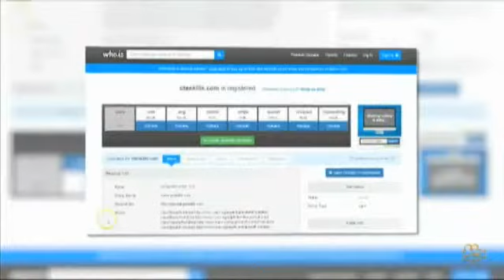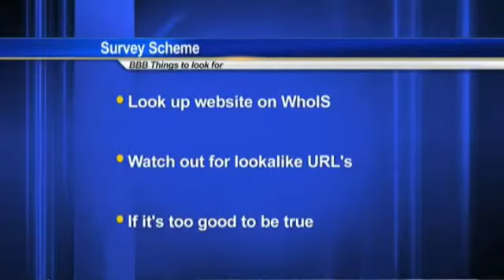BBB warns about "free" gift cards on web%2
If you spend any amount of time online you see them all the time offers of a gift card if you complete a survey.

Don't be fooled -- it could be a scheme.

Debbie Bridgeman with the Better Business Bureau of Southeast Texas joins Greg Kerr to talk about what you should look out for.